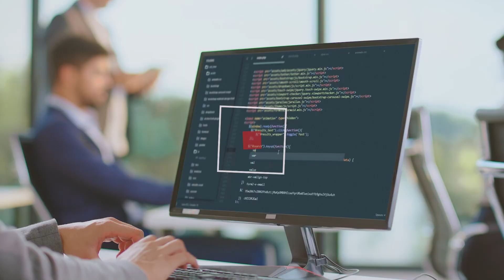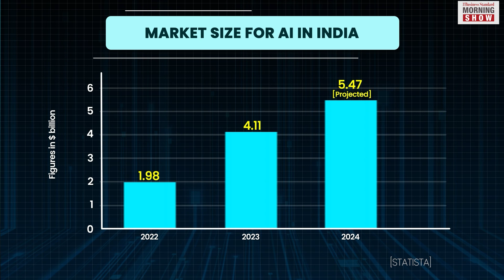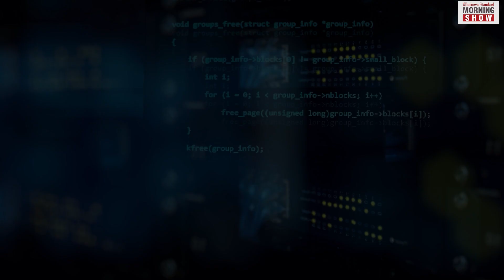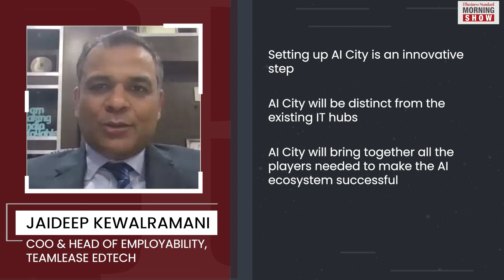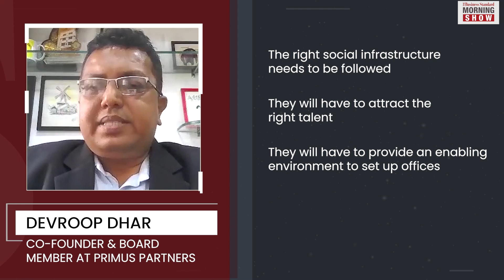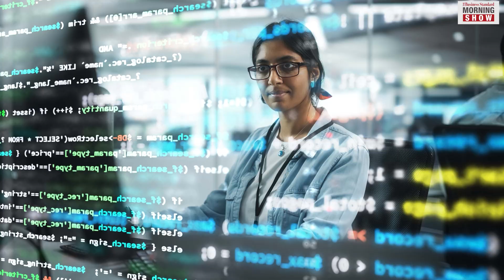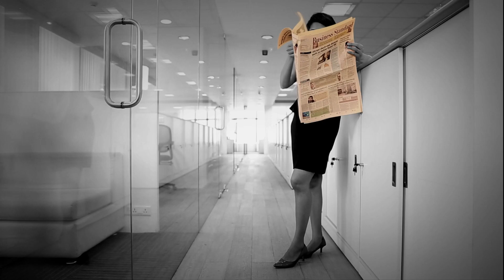What will be the significance of India’s first AI city?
The UP government is developing an Artificial Intelligence City in Lucknow. The idea is to make it an IT hotspot like Bangalore. Let’s find out what will be the significance of India’s first AI city